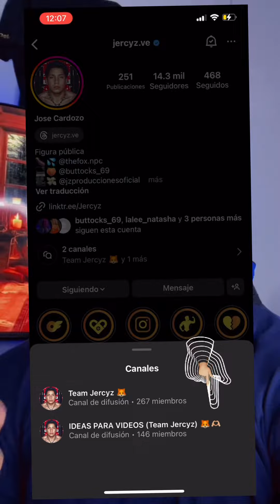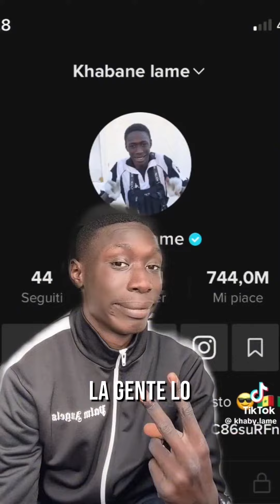¿NO TIENES IDEAS A LA HORA DE CREAR CONTENIDO PARA TIKTOK, INSTAGRAM U OTRAS REDES SOCIALES? 🫰🏼💸